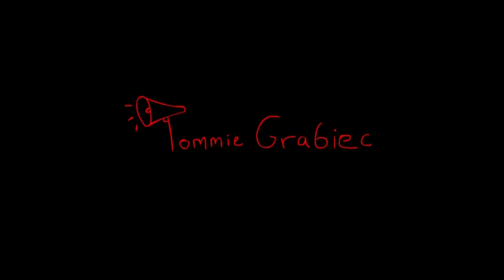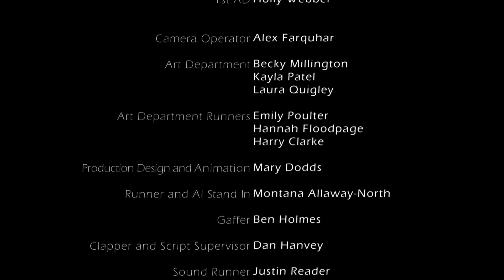Spaceship! - A Sci-fi Short Film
A sci-fi low budget short film by Mary Dodds and Robin Niedojadlo

CAST:
Captain Marcus - Danny Chase
Al - Tommie Grabiec
Young Marcus - Charlie and Harry Fremantle

CREW:
Director - Mary Dodds
Cinematographer - Robin Niedojadlo
Producer - Jack Tebb
Sound Design - Ethan Evans
Colourist - Martim Loureiro
Production Design and Animation - Mary Dodds
1st AD - Holly Webber
Camera Operator - Alex Farquhar
Art Department - Becky Millington, Kayla Patel and Laura Quigley
Art Department Runners - Emily Poulter, Hannah Floodpage and Harry Clarke
Runner and AI stand in - Montana Allaway-North
Gaffer - Ben Holmes
Clapper and Script Supervisor - Dan Hanvey
Sound Runner - Justin Reader
Drivers - Sam East and Harry Clarke

WITH THANKS TO:
James Dodds
Adam and Zoe Durrant
Dany and Mark Fremantle
Biny and Tony Gregory
Elliot Howarth
University Of Gloucestershire

doddsneidojadlotm